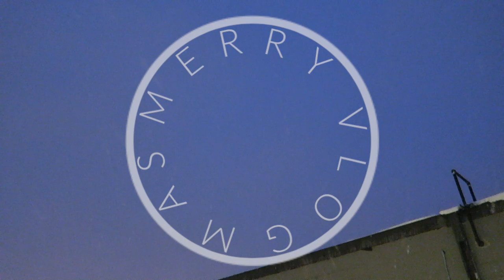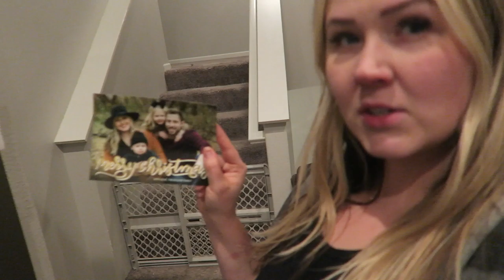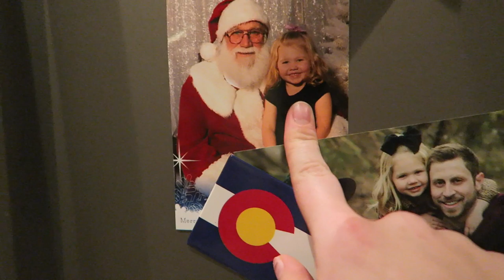DAY IN THE LIFE OF A WORKING MOM | AFTER DARK VLOG | VLOGMAS 2019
Welcome back to vlogmas! Just a little night in the life after working during the holiday season! Happy holidays!

•POPULAR PRODUCTS•
My favorite diaper backpacks:
Miss Fong:

Amazon Store: